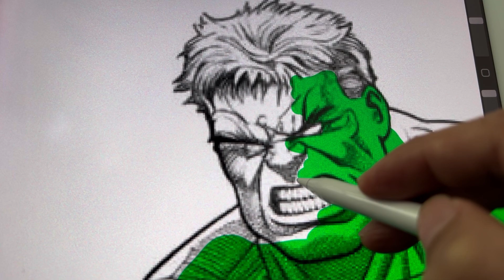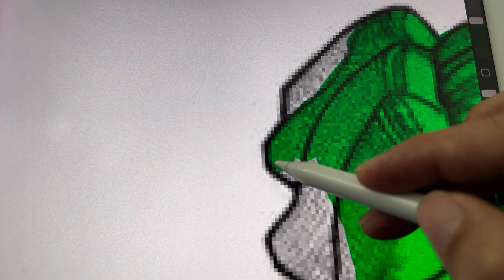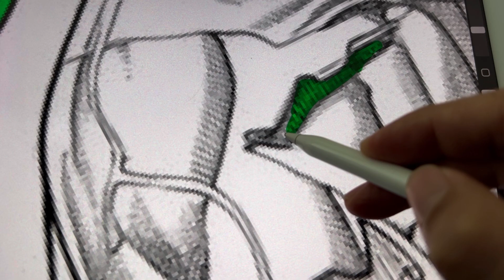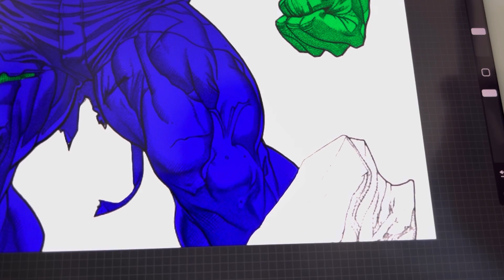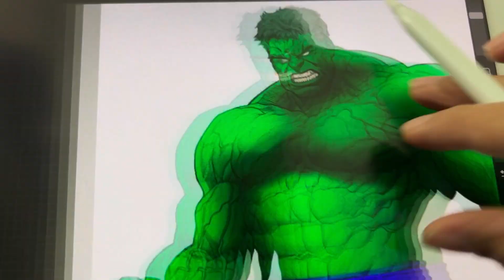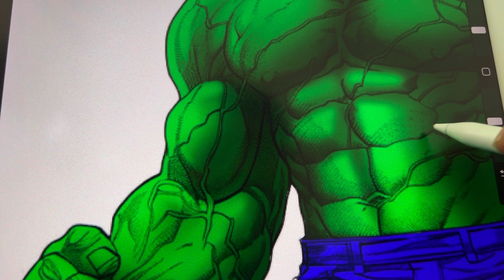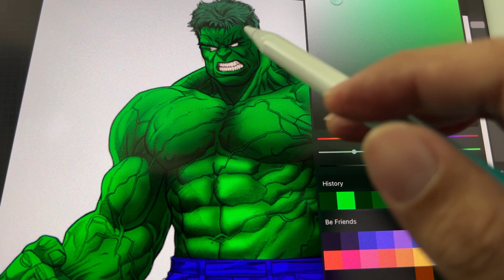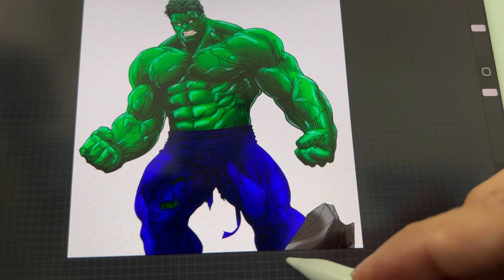Hulk Coloring Page | The Incredible HULK Coloring Book [NCS]